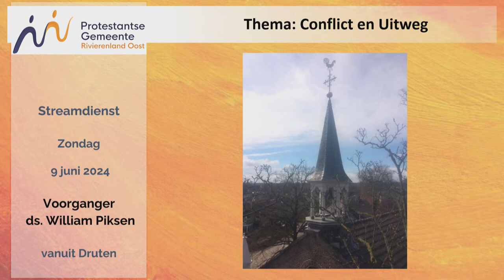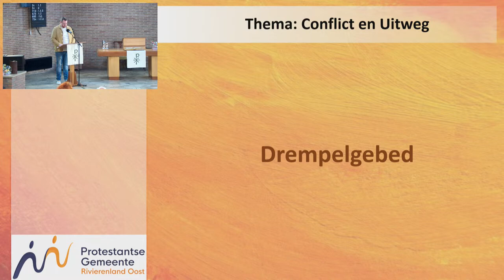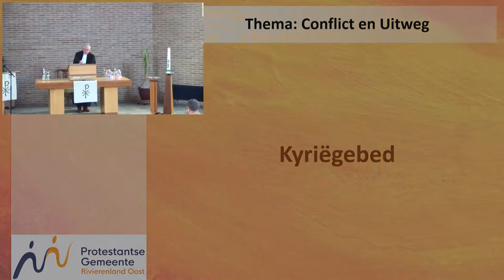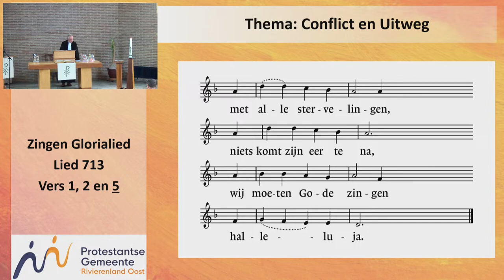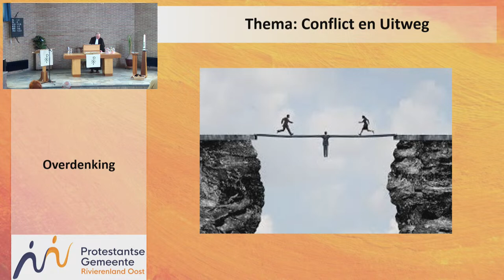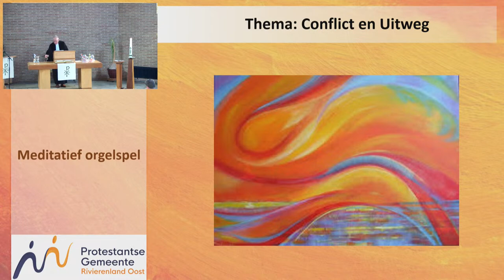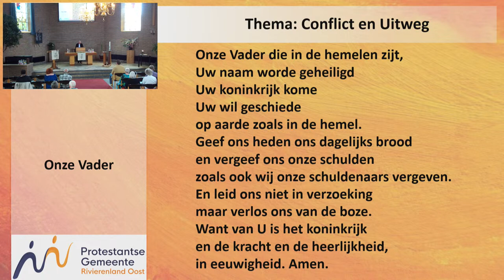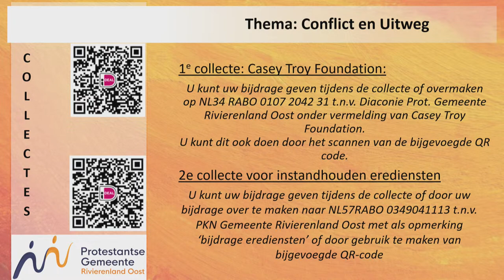Kerkdienst 9 juni 2024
voorganger ds. William Piksen